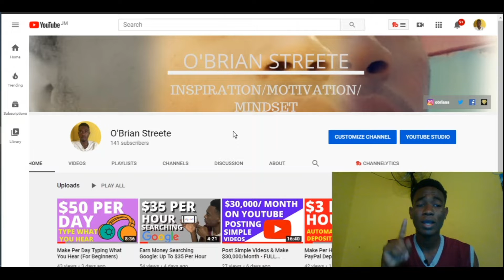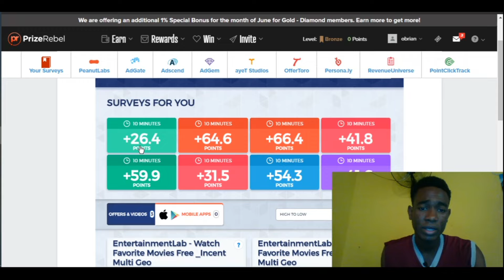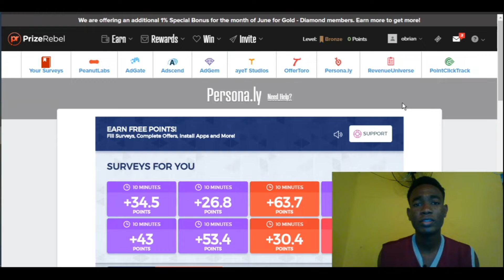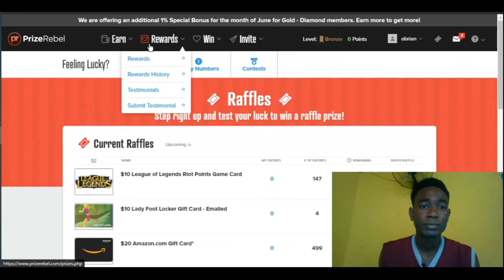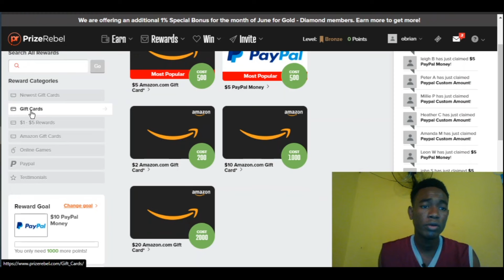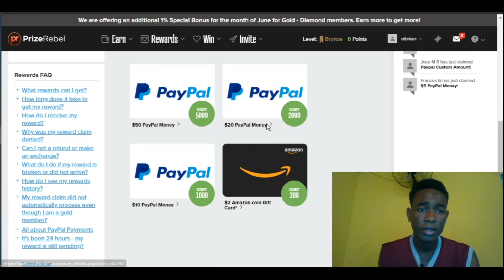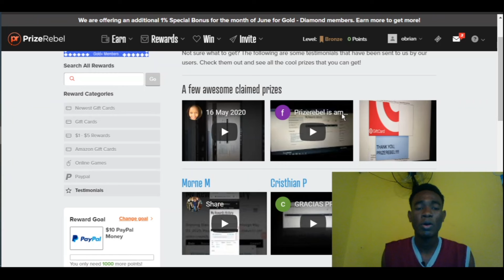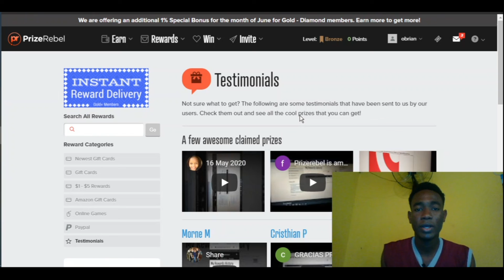Free PayPal Money Cash Codes - Get Them Here (No Surveys 2020) Make Money Online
In this video, I'm going to share with you Free PayPal Money Cash Codes - Get Them Here (No Surveys 2020) Make Money Online

Like this video? Please share it with others. They'll thank you for it!

 O’Brian Streete

If you purchase anything through a link in this video or description, you should assume that I have an affiliate relationship with the company providing the product or services that you purchase, and that I'll receive a small commission. This helps support!